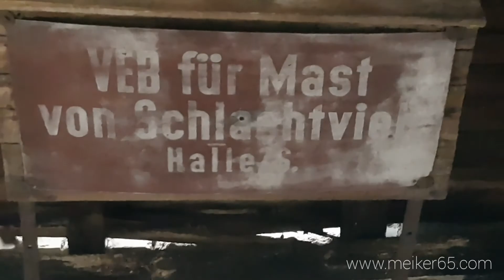Verfallene Mastanlage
Lost Places